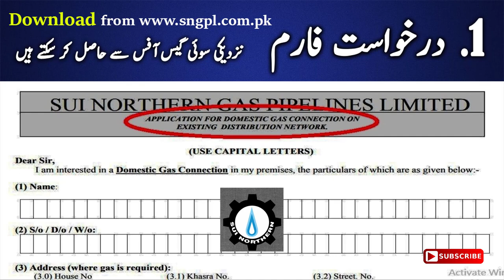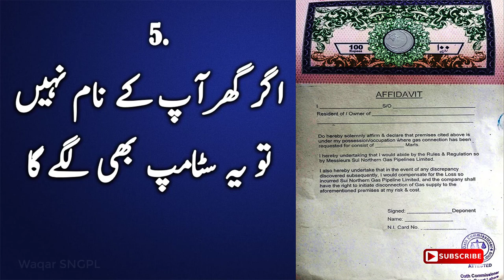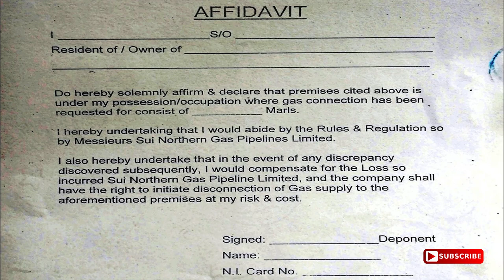Sui Gas Meter Lagwanay K Liye Konsay Documents Required Hain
Sui Gas Ka Meter Lagwanay K Liye Sb Say Pehlay Apko Sui Gas K Office Aik Darkhuwast Application Jma Karwani Pray Ge Jis K Sath Apko Kuch Kaghzaat Documents Attach Karnay Ho Gay. In Kaghzaat K Bgher Apki Drkhuwaast Sui Gas Office Main Nahi Jma Ho Sakti.

Is Video Main Apko Un Kaghzaat Ka Btaya Jaye Ga Aur InshAllah Next Video Main Apko Darkhuwast Ko Fill Karnay Ka Mukamal Trika Aur Sui Gas K Office Darkhuwast Jma Krwanay Ka Mukamal Tarika Btaya Jaye Ga.

Sui Gas Pakistan Ka Aik Sarkari Adara Hai Inshallah Sui Gas Ki Tmaam Updates Is Channel Pr Ki Jaye Ge lehaza ye channel zrur Subscribe krain Aur Bell Icon B Press Krain.

Meter Lagwanay K Liye Jin Kaghzaat Ki Zrurat Hai Un Main Sb Say Pehlay Hai Darkhuwaast Form Yaani Application For Domestic Gas Connection. Ye Yaad Rahay K Ye Darkhuwast Application Sirf Usi Mkaan Ya Plot Ki Jma Karwai Ja Skti Hai Jis K Agay Sui Gas Ki Pipeline Mojood Ho Gi. Is Application Ko Aap Company Ki Official say download kr k uska print lay kr use kr saktay hain. Kisi B Internet Cafe Say Aap Ye Application Download Krwa K Sirf 10 Rupees Main Uska Print Hasil Kar Sktay Hain Aur Is Application Ki Photocopy Ko B Use Kiya Ja Sakta Hai. Yaa Aap Is Application Ko Kisi B Nazdeeki Sui Gas Office Say B Free Hasil Kr Saktay Hain. Is Application Ko Fill Karnay Ka Mukamal Tarika Apko Next Video Main Zrur Btaya Jaye Ga Aur Ye Application Sui Gas Office Jma Krwanay Ki Koi Fees Nahi Hai Yaani Sui Gas Ka Meter Lagwanay K Liye Darkhuwast Sui Gas K Office Free Jma Krwa Saktay Hain.

2nd Number Per Darkhuwast Form K Sath Apko CNIC Shnaakhti Card Ki Copy lgani Hai. Jis K Naam Ki Darkhuwaast Jma Karwani Hai Usi Shakhs Ki CNIC Ki Copy Attach Krna Ho Gi. Is Copy Ko Kisi Say B Attest Karwanay Ki Zrurat Nahi Hai.

3rd Number Pay Jis Jgha Sui Gas Ka Meter Lagwana Hai Us Plot Ya Mkaan Ki Registry Ki Copy Yaani Property Documents Chahiye. Jis K Naam Ki Darkhuwast Jma Karwani Hai Plot Ya Mkaan  Usi k Naam Hona Zruri Hai Aur Agr Plot Ya Mkaan Kisi Aur K Naam Hai To Aik Stamp Paper Darkhuwast Form K Sath Lgana Pray Ga Jis K Baray Main Is Video K End Pr Btaya Jaye Ga.

4th Number Pay Apko Jis Jgha Sui Gas Ka Meter Lagwana Hai Us K Hamsaye Main Say Kisi K Sui Gas K Bill Ki Copy Chahiye. Us Gali Main Say Kisi B Ghr Ka Sui Gas Ka Bill Ya Uski Copy Darkhuwaast K Sath Lgani Hai. Aur Agr Ho Skay To Jis Jgha Meter Lagwana Hai Us Jgha Agr WAPDA Ka meter lga hai to to us bijli k bill ki copy b darkhuwaast k sath attach kar dain.

Jo Darkhuwaast Jma Karwa Rha Hai Agr Plot Ya Mkaan Us K Naam Nahi Hai To Usko Darkhuwast K Sath Aik Stamp Paper B Lgana Pray Ga. Satmp Pay Jo Likhwana Is Video Main Aap Dekh Rahay Hain Isko Stop Kr K Read Kr Sktay Aap Ya Iska ScreenShot Lay Lain Aur ye Text Apko Is Video ki Description Main Bhi Mil Jaye Ga.

Please Is Information KO Doosron Sath Sahre Krain Aur Agr Koi Swaal hai To Comments Main Aap Pooch Saktay Hain. Darkhuwaast Fill Kesay Krni Aur Jma Kesay Karwani Inshallah Next Video Main Btaya Jaye Ga. So Please Once Again Request To Sucscribe Our Channel. Thank You.

SNGPL Official
Sui Northern Gas Official
Sui Gas Meter
Sui Gas Connection Lagwanay Ka Tarika
SNGPL Application
Sui Gas Application